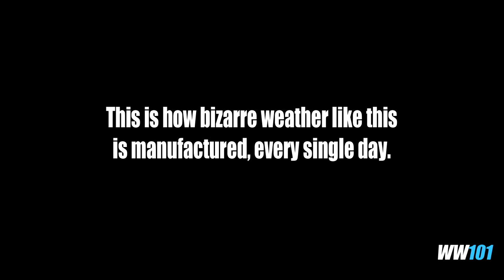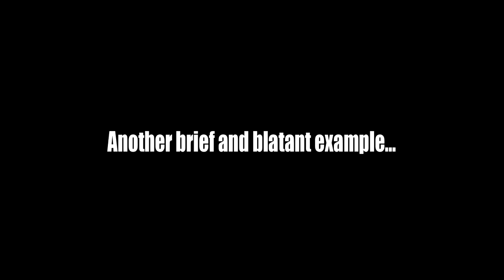Bizarre Blaine Hail Storm 06 11 17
This mornings manmade storm example in Blaine was far too obvious to let slide. Not that it is any more obvious than any other day, but at least people noticed .

track of the storm as it tore through Minnesota,Wisconsin and Michigan.

Another glaring example of Massive On-Land In-Place Water Vapor Generation (Rapid Evaporation) in Exactly the same place – two days in a row. When I say I .